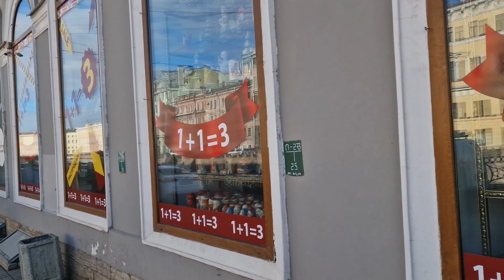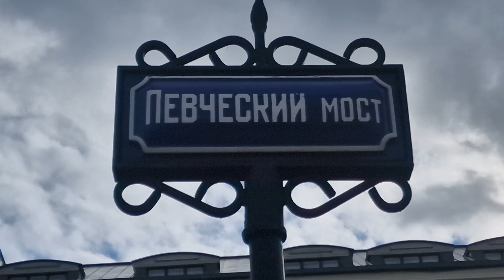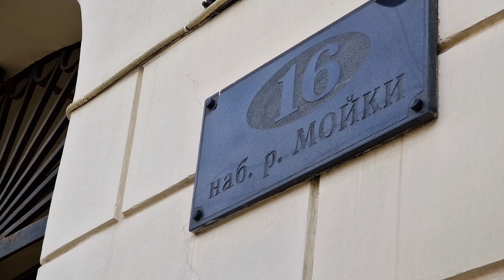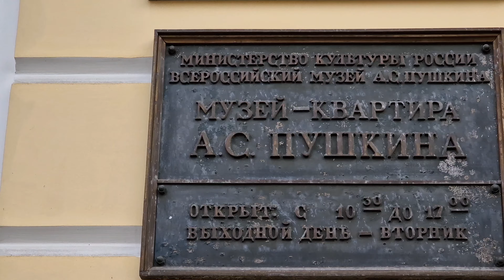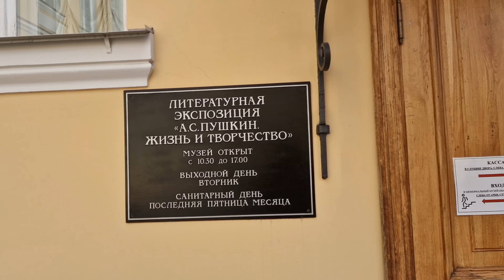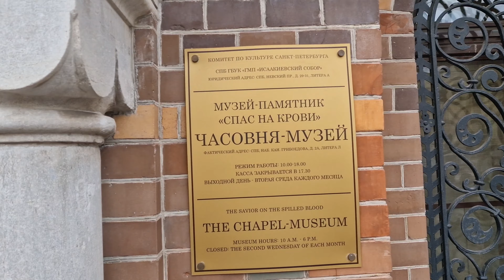"Северная Пальмира" // Набережная реки Мойки // 16 серия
OZONNNIG1J
Баллами можно оплатить не более 25% от заказа, а срок их действия равен 5 дням.